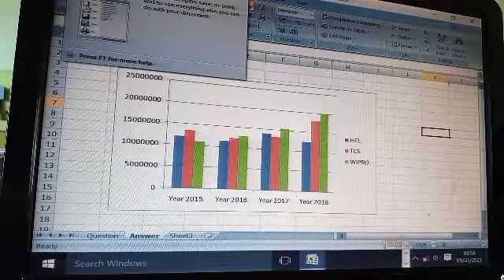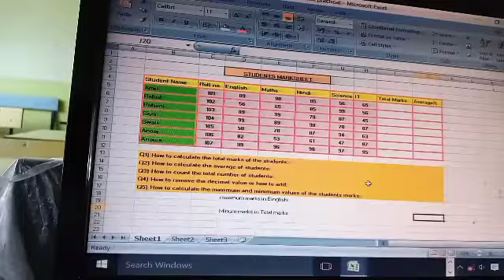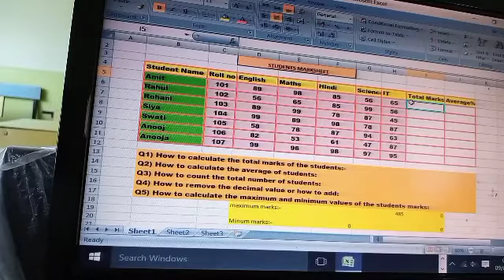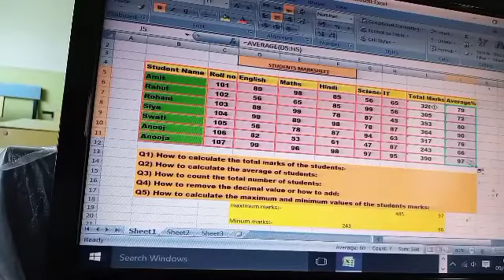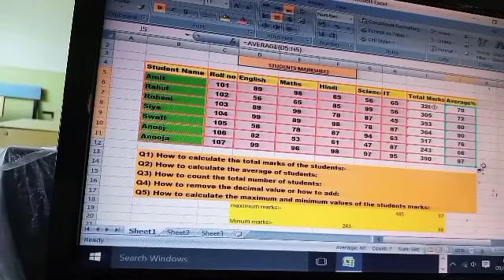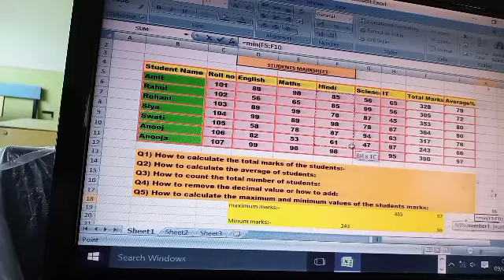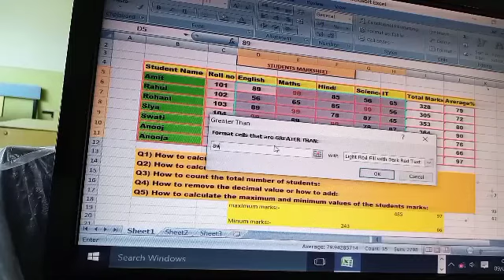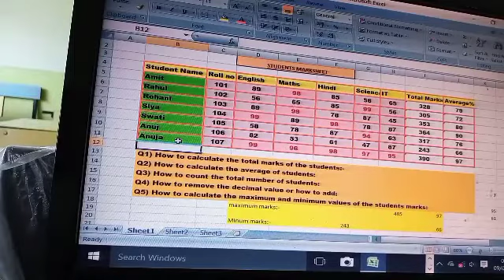10 th Board practical on Excel...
Here I shown the how to make the data entry ,making of students marks sheet. in Excel.